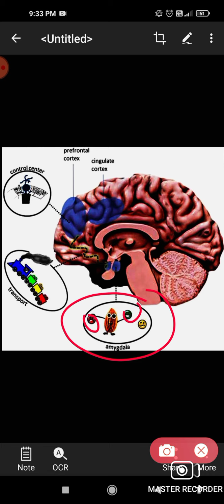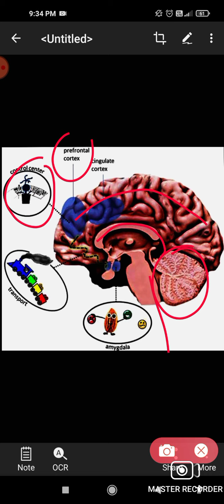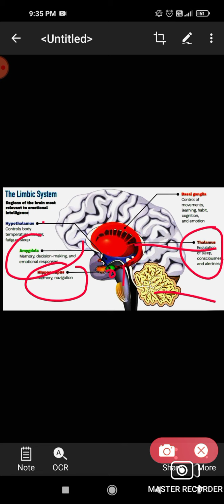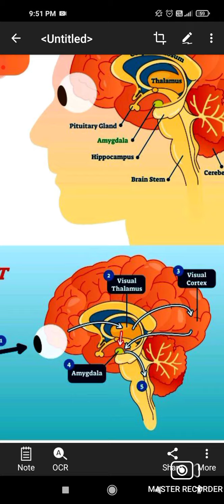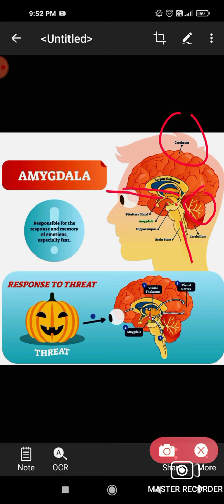Most important theories of emotion psychology theoriesofemotion emotions ntaugcnet #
Theories of emotion